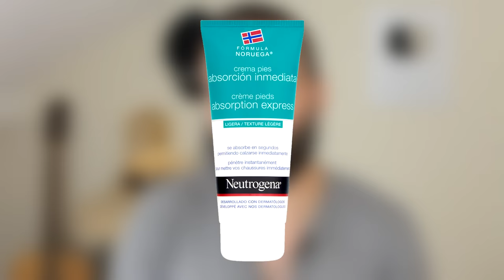TUTO : Comment avoir de beaux pieds facilement ? (pieds très secs et abîmés)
Hello les amis ! Découvrez comment soigner vos pieds abîmés afin d'avoir des pieds de bébé rapidement !

📔 Mon livre

• Certains produits présentés peuvent être des produits reçus gratuitement, cela ne change en rien mes avis sur ces derniers.